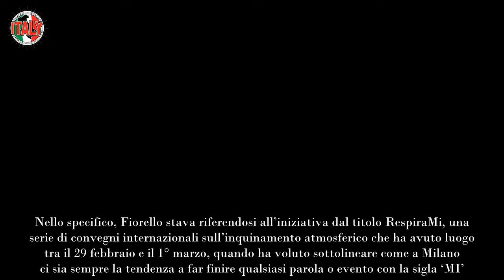Fiorello, gelo durante la diretta le sue parole hanno sorpreso tutti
In ogni puntata il conduttore parla di attualità ed interloquisce con i suoi ospiti e i suoi collaboratori, tra i quali ci sono anche Fabrizio Biggio a Mauro Casciari, dando vita ad una serie di siparietti davvero esilaranti.

Ad ogni modo, in una puntata Fiorello ha letteralmente spiazzato tutti con una battuta un po’ fuori dal coro. Le sue parole hanno sorpreso i fan. Sapete già che cosa ha detto? Scopriamolo subito.

Fiorello, gelo durante la diretta: la sue parole spiazzano tutti
In una puntata di Viva Rai2, il conduttore Fiorello ha lasciato tutti quanti di stucco per via di una battuta alquanto inaspettata e sopra le righe. Sapete già che cosa è successo? In pratica, si stava parlando di un argomento di attualità piuttosto delicato: i livelli di smog a Milano. Un tema decisamente scottante che sta destando non poche preoccupazioni sia nel sindaco Beppe Sala, sia fra i cittadini.